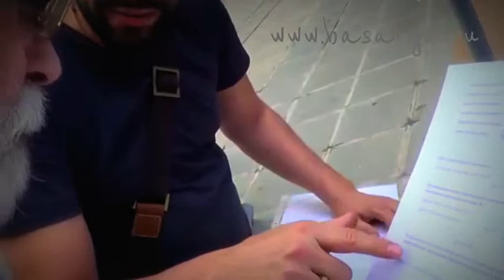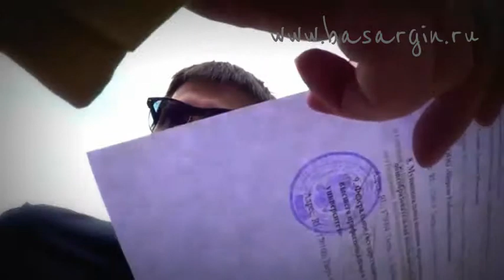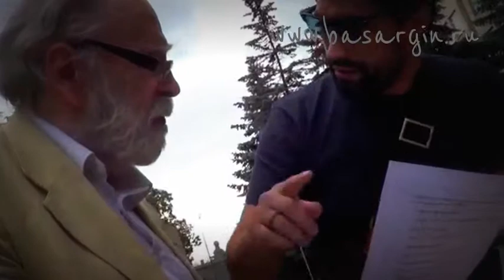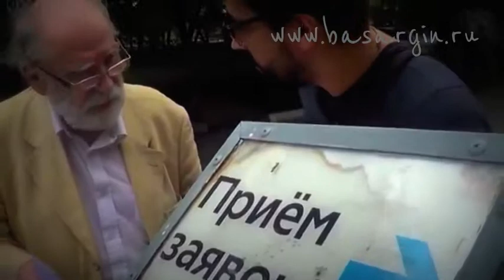Моделирование исключительных имущественных прав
Моделирование исключительных имущественных прав РФ в промышленной отрасли. Классические учёные считают катализ химическим.
Гей-Люссак в 1650-х годах занимался разложением углекислого газа на СО и кислород. При объединении они давали 2 части СО на одну часть кислорода . На каждую молекулу выделялось 60 КДжоулей.
Это нашло применение в бомбах. Сейчас про это забыли. Это был химический катализ.
В присутствии редких металлов идёт разложение. Чтобы выхлопы уменьшить, стали покрывать внутреннюю поверхность тонким слоем металла губчатый ниодим - катализатор.
Простейший катализатор - щёлочь. Подходят редкоземельные материалы. Олег Басаргин занимается СВЧ - катализом. Известен фотокатализ. И комбинации этих методов.